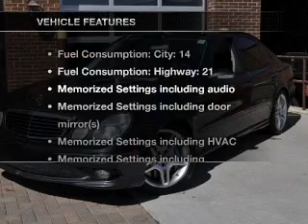2003 Mercedes-Benz E-Class - Addison IL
Year: 2003
Make: Mercedes-Benz
Model: E-Class
Trim: E55 AMG
Engine: 5.4 liter 8 cylinder 24 valve
Transmission: 5-Speed Automatic
Color: Gray
Mileage: 79826
Address:
754 Annoreno Drive